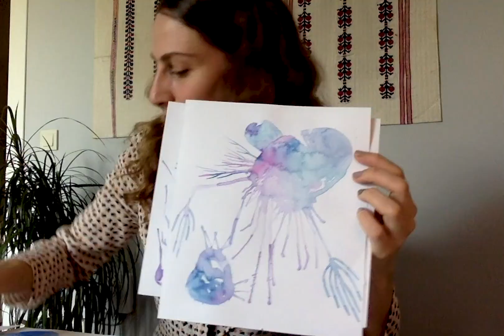Lets Talk Artwork! Interview with Irmak Ipek Altın AKA Silky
I sat down with the amazingly talented Irmak Ipek Altın, better known as Silky on our discord server (join us!
We talked about lockdown life, the days as a community and the artwork she ended up making for the upcoming release "Floaty Things". She also made her very own sockpuppet which was nice. Good vibes!